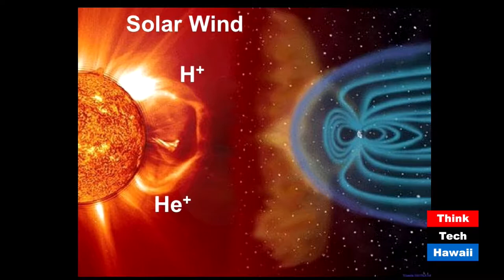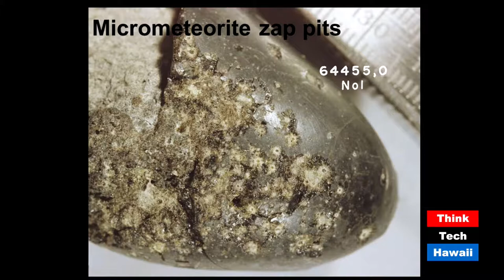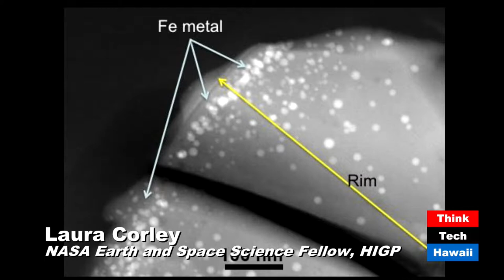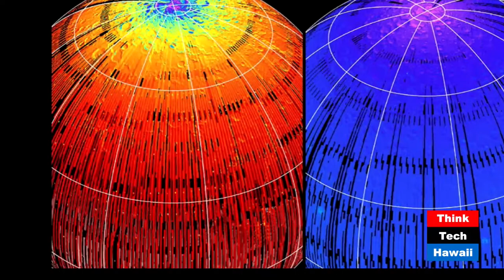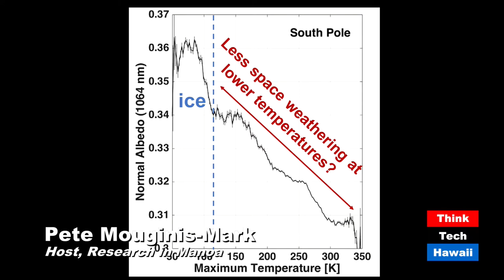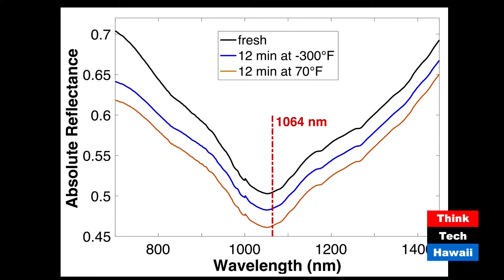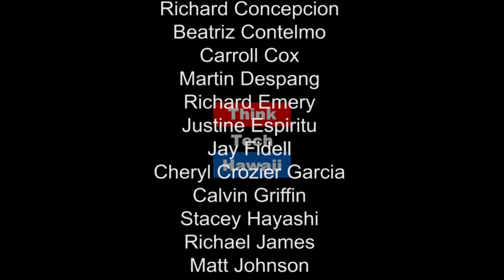Space Weathering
Jeffrey Gillis-Davis is an Associate Researcher at the Hawa'`i Institute of Geophysics and Planetology. Laura Corley is the NASA Earth & Space Science Fellow at the Hawa'`i Institute of Geophysics and Planetology. Mr. Gillis-Davis and Ms. Corley join Peter Mouginis-Mark on Research in Manoa to discuss the Geology of Mercury and the Moon, Volcanology, Crustal composition, Remote sensing and using experimental petrology and space weathering experiments.